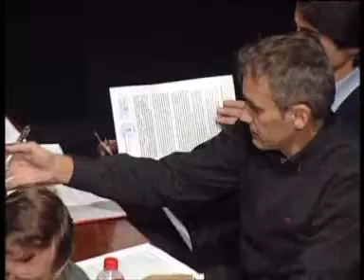Pleno Extraordinario. 'Estado de la Ciudad'. Noviembre 2013. (2/2) [Alcorcón]